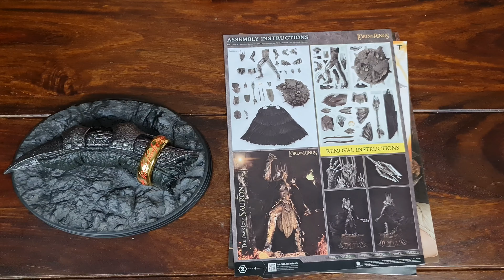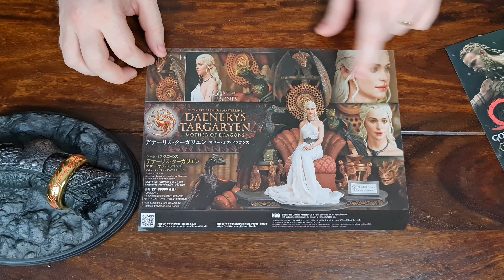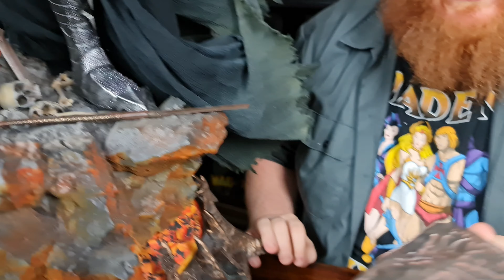Prime1Studio Herr der Ringe 1:4 Sauron DX Version // unboxing & review deutsch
Hallo Freunde! Heute wird es trotz 1:4 Maßstab unfassbar groß! Sauron ist da und wir sollten uns ihm beugen, was für eine Präsenz!

Viel Spaß beim anschauen und Kapitel findet ihr hier:
00:00 Begrüßung
00:40 Gedanken zu Prime 1 generell
02:39 HdR in der Sammelwelt
02:49 PureArts Sauron
03:29 generelle Infos zum Sauron
03:55 Unboxing
06:30 Zusammenbau
09:15 Kommt näher/Details
09:27 DX Finger
10:35 Aufbauanleitung
11:20 Base
11:50 Lava
12:50 Schädel, Rüstung, Schwerter
14:40 Lendenschurz
14:53 Rüstung
13:45 Hand und Kopf
16:05 Umhang
17:05 Maße
19:05 Problemchen
21:30 finale Worte